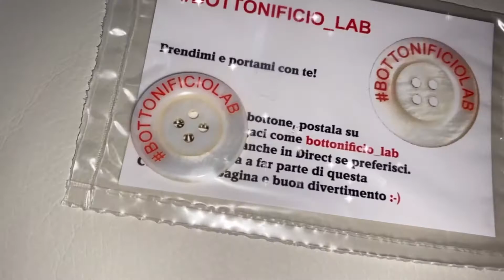Presentazione Labcreations - Bijoux, accessori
Ciao a tutti! Oggi vi mostro questi bellissimi articoli che mi ha gentilmente inviato @labcreations_ 🥰
Veramente delle meraviglie uniche! 😍